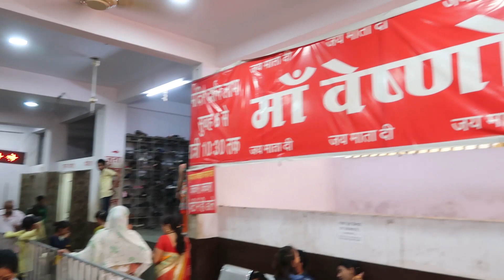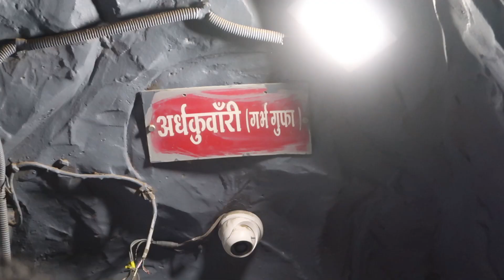Indore में धूम धाम - रंग बिरंगा सपनो का शहर इंदौर - Navratri Special Vlog Video - Indore Vaiso Dhaam